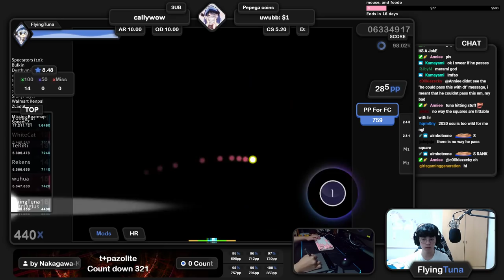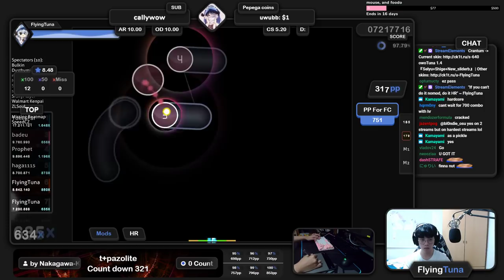I ALMOST HIT THE PATTERNS WITH HR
This game called 'osu!'. the game that focus on rhythm, aim. (basically rhythm game)

Keyboard & Tablet Info
Keyboard: Varmilo Sakura VA87M (Cherry MX Red)
Tablet: CTL-480 , Dragging